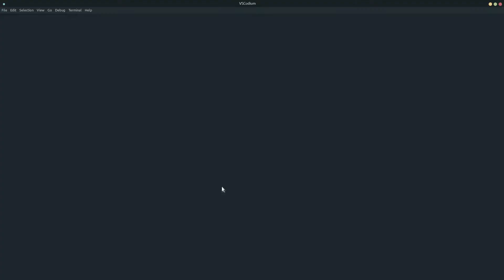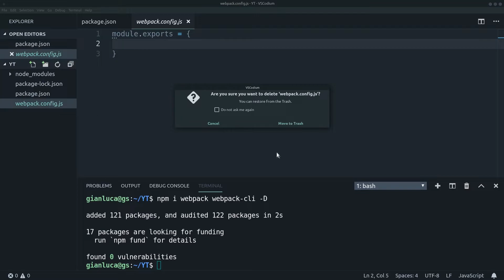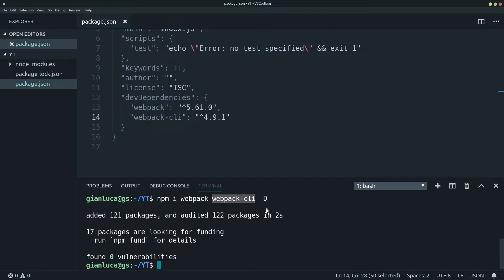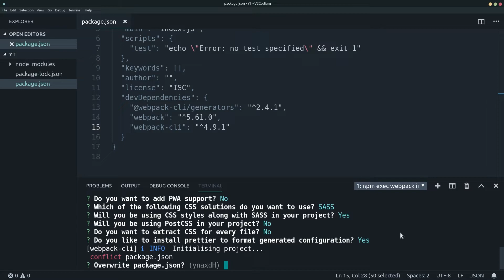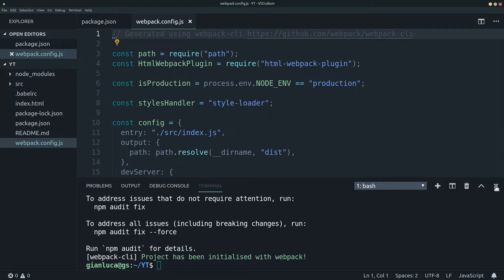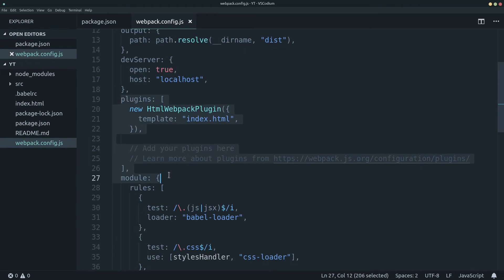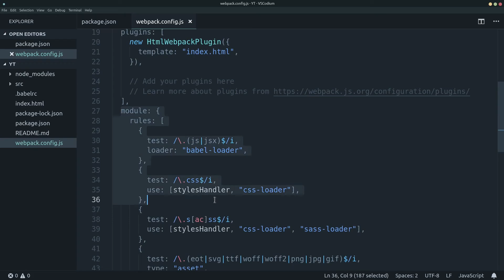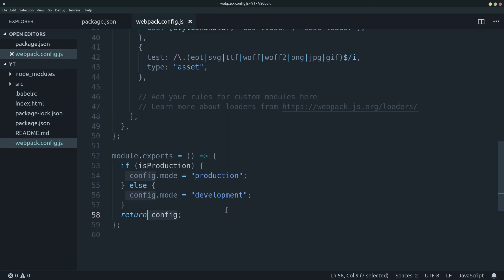[ITA] Webpack 5 Introduzione a webpack e webpack-cli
In questo video analizziamo come lavorare con webpack e webpack-cli